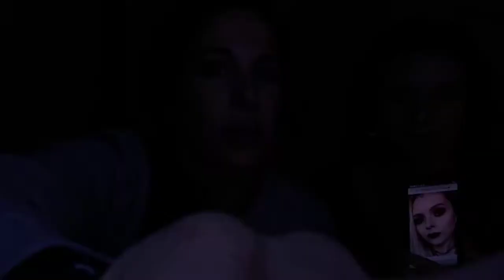Tipsy Turn-Up - testing!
After being FB friends for THREE YEARS Melissa and I finally met and it was 🎉fabulous! We quickly new we just HAD to do makeup videos together, but it doesn’t stop with makeup because we are just too 🤪wild for one subject!
Are we funny, or just crazy?